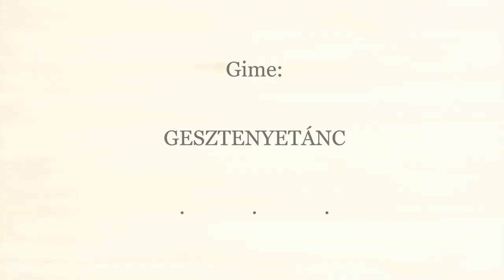GESZTENYETÁNC // CHESTNUT DANCE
zene // music: Antonio Vivaldi: Le quattro stagioni / Autunno / Lotto 1